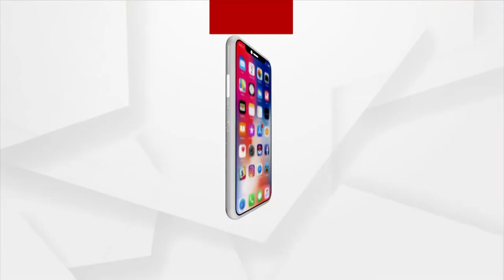Argus Star Talk with Odia Movie Team 'Prema re Risk Hela Mate Ishq Hela'